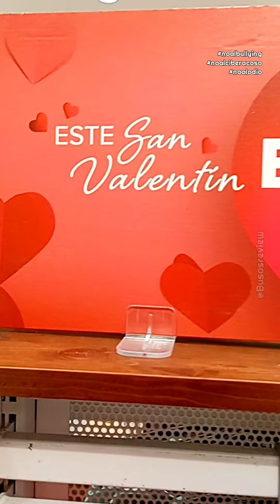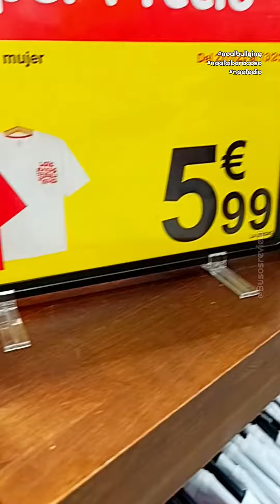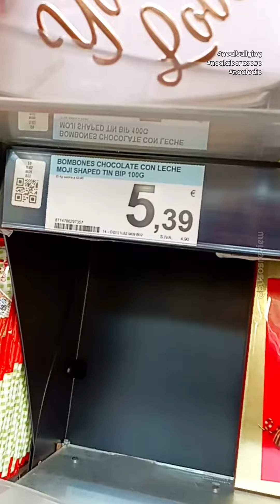Carrefour San Valentín 2023 ❤️